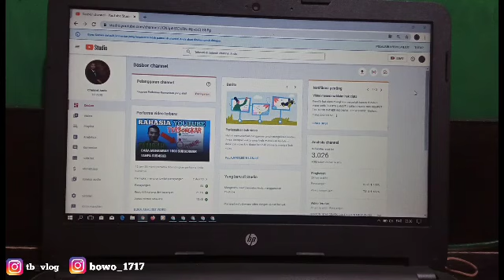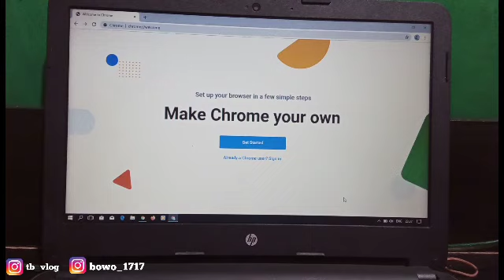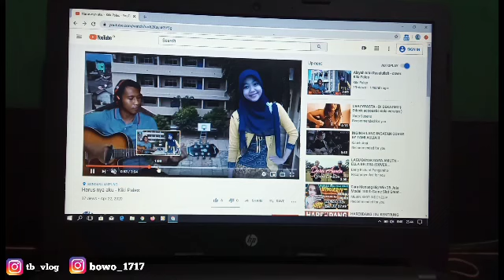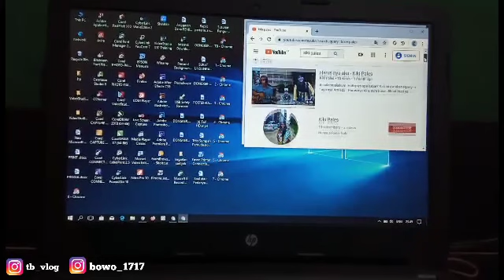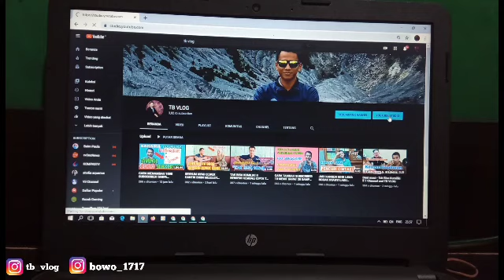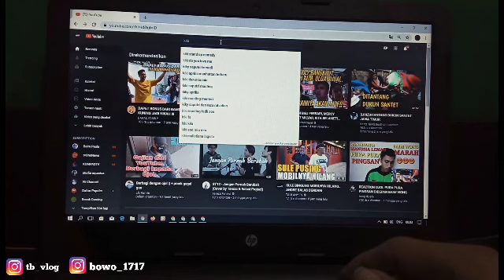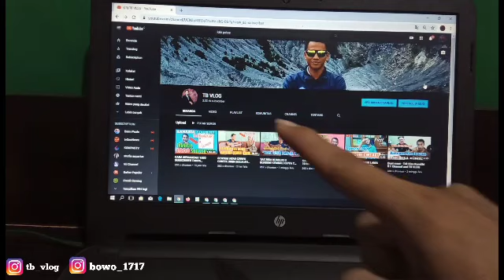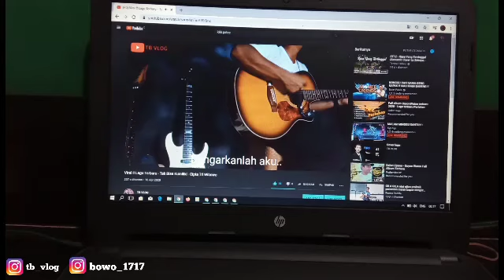4000 JAM TAYANG MUDAH DI DAPAT DENGAN CARA INI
Halo guys... Ini ada ini cara untuk menambahkan jam tayang guys ..